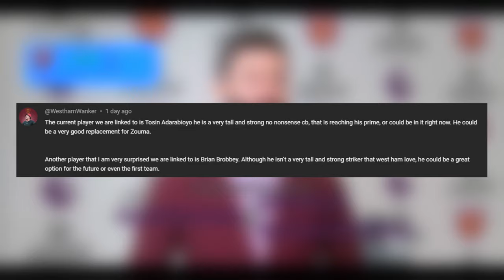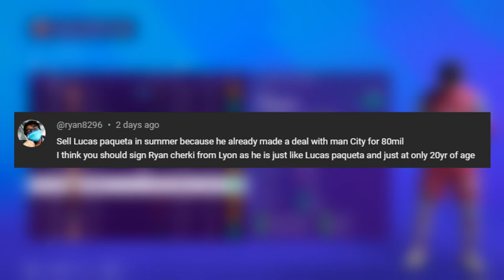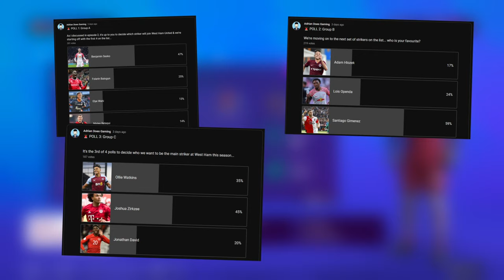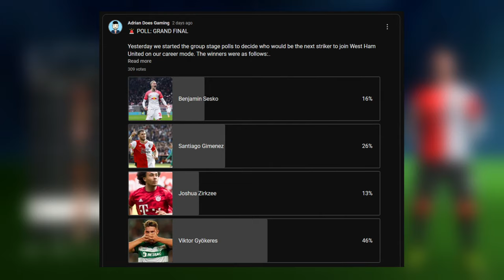West Ham sign a WONDERKID for £46,000,000! Ep4 (EA FC 24 career mode)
🔨 Welcome to our thrilling FIFA 24 Career Mode series, centred around the iconic West Ham United Football Club in EA FC 24! Join us as we embark on a journey to lead the Hammers to glory, both domestically and on the European stage.

In episode 4 of this West Ham career mode series, we'll take charge of all aspects of the club, from transfers and tactics to matchday drama. With a squad stacked with talent, including rising stars and seasoned veterans, the stage is set for unforgettable moments and nail-biting encounters.

Will we guide West Ham to Premier League supremacy, challenging the giants of English football for the title? Or will our focus turn to European conquest, as we strive for glory in the UEFA Champions League or the UEFA Europa League? The decisions are in our hands, and every choice we make will shape the destiny of the club.

Join us for epic clashes, thrilling victories, and heartbreaking defeats as we write the next chapter in the storied history of West Ham United. ⚒️🎮